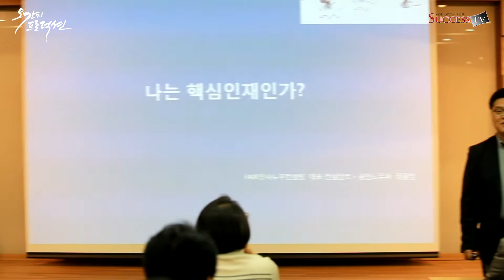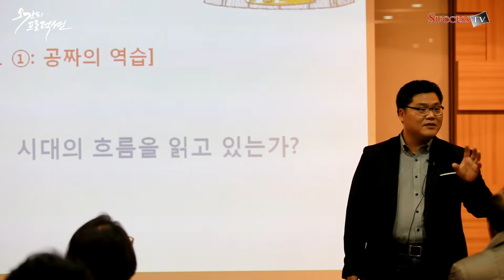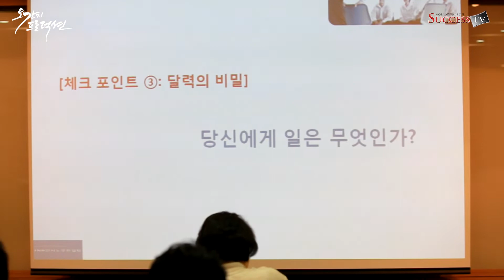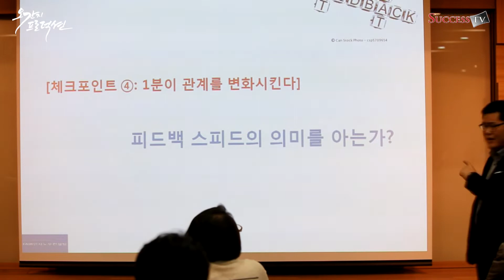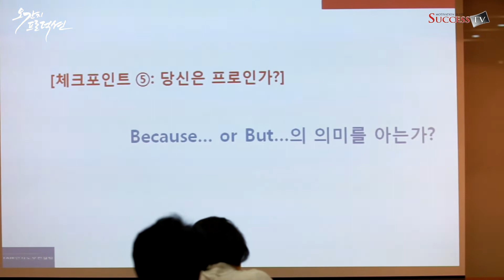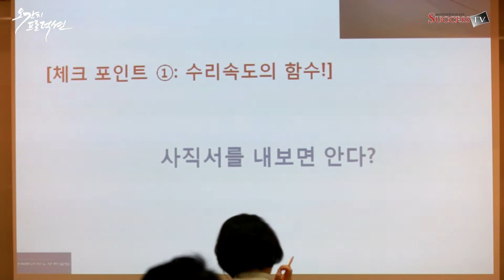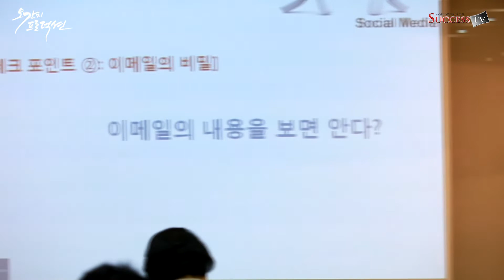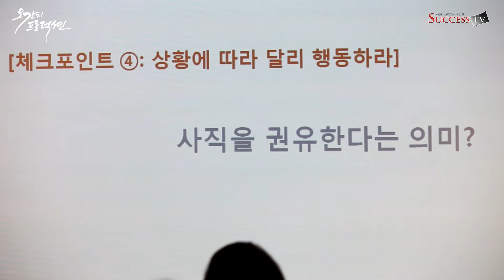회사의 속마음을 알면 인재가 될 수 있다(2012)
강사 :  정광일
강연내용 : 회사 내의 당신의 생존 지수는 얼마인가?
전 직장을 상대로 부당해고 소송을 한 경력이 있는 경우 이직에 불리하지는 않은지, 회사가 직원을 채용하기 전에 실제로 이전 직장에 대한 평판조회를 하는지, 평판조회를 한다면 어떤 방식으로 하는지등 직장인들이 궁금해 하지만 누구에게도 물어볼 수 없었던 이야기들을 이야기한다.